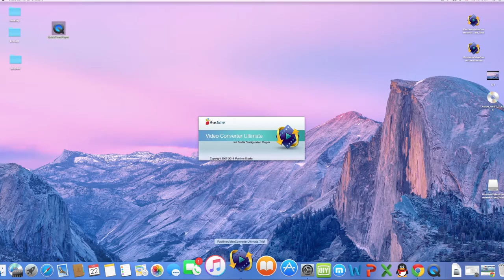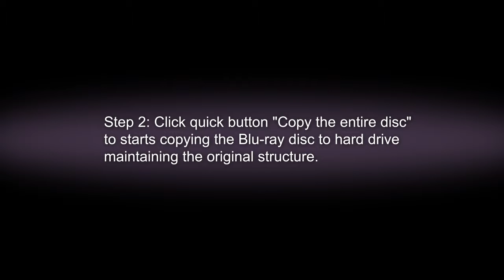1:1 Backup Blu-ray movies on Mac OS X El Capitan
If you're looking for a way or a 1-click Blu-ray copy software app that could 1:1 backup Blu-ray on Mac OS X El Capitan with no quality loss and disc compression neither for freely watching, this place is where you should stop to focus and read on: